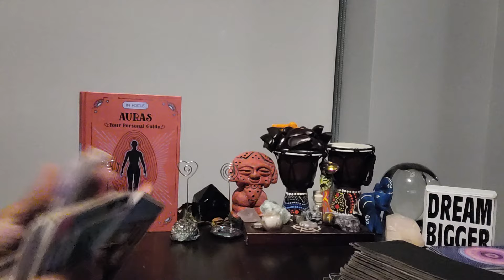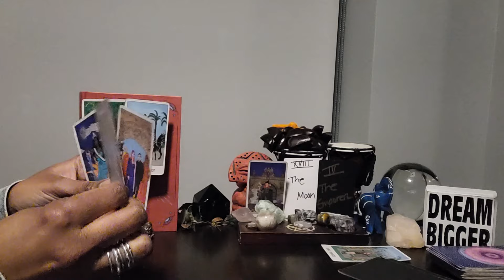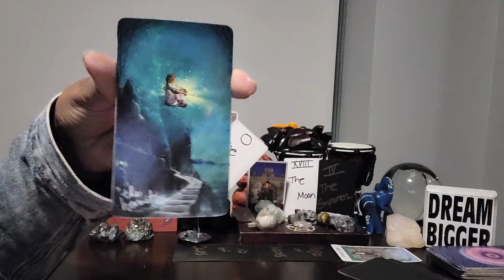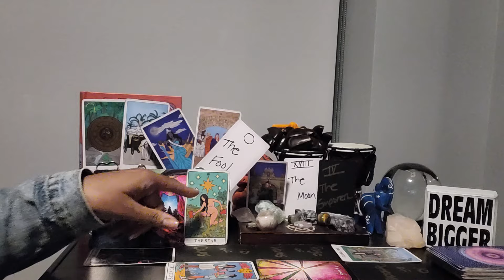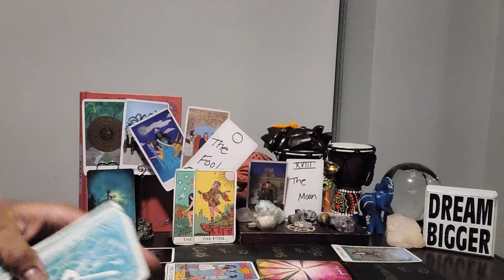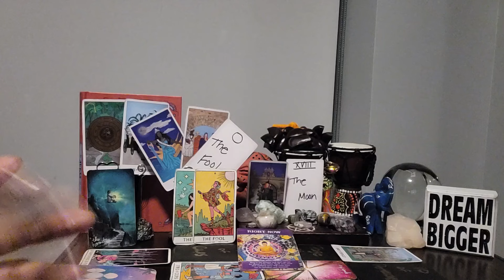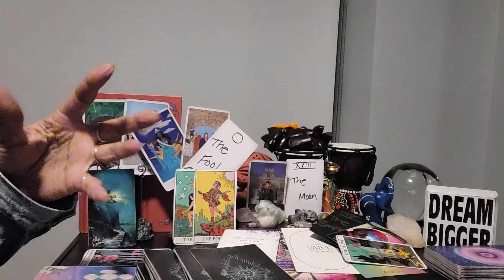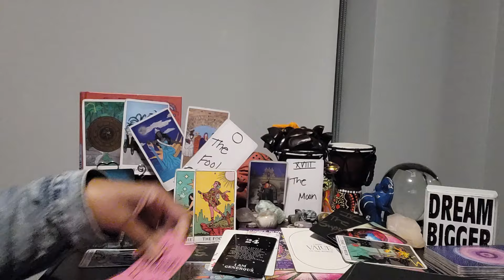Sagittarius: #24 - It's tempting to go backward, but moving forward towards 'this' is REWARDING!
⭐️Purchase Digital Calendar:

⭐️Purchase Digital Journal: